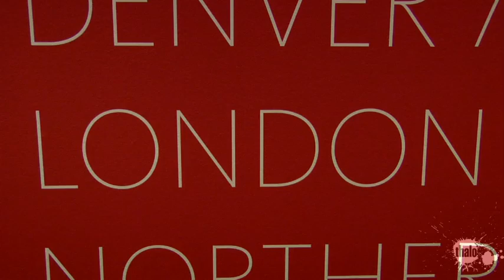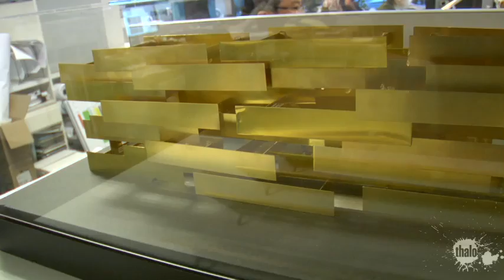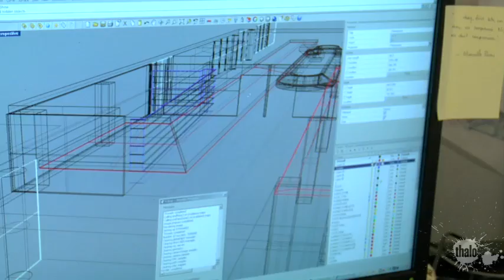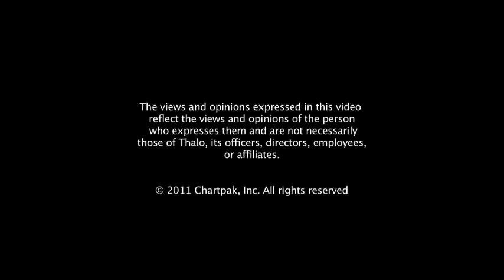GENSLER GLOBAL DESIGN 1